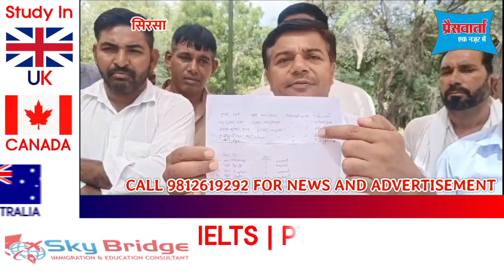सरकार ने छीने टीचर्स तो सिरसा जिला में स्कूल के बाहर बैठे स्टूडेंट्स, बोले CM साहब ये क्या तरीका हुआ